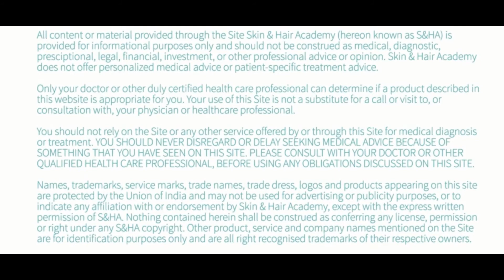Importance of Using Sunscreen | Prevent Premature Ageing | Video by Dr. Jaya Verma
Watch this video shared by Dr. Jaya Verma, Dermatologist, highlighting the key benefits of sunscreen in skincare and the proper way to apply it.